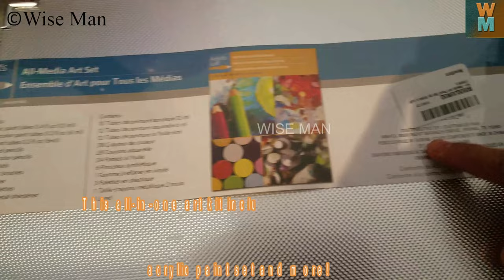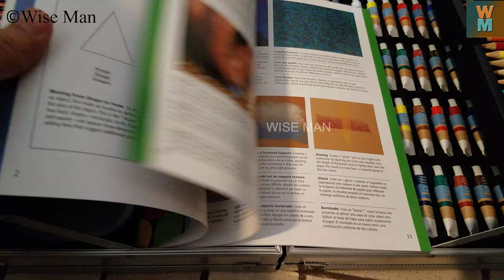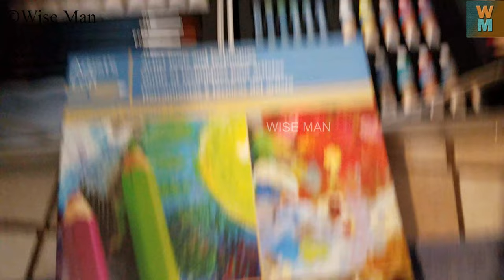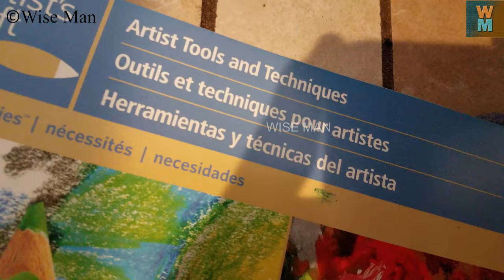Artist’s Loft All Media Art Set Unboxing and Review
Watch the full unboxing and review of Artist's loft all media art set in this video. Enjoy!